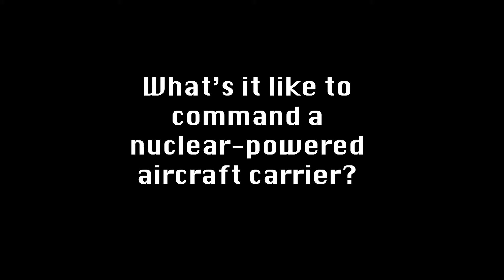What it's like to command a nuclear-powered aircraft carrier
Lake Martin resident and retired Navy rear admiral Bill Goodwin discusses what it's like to be responsible for the safety of the 5,000 service men and women on board an aircraft carrier.